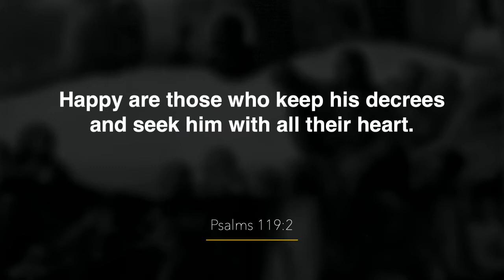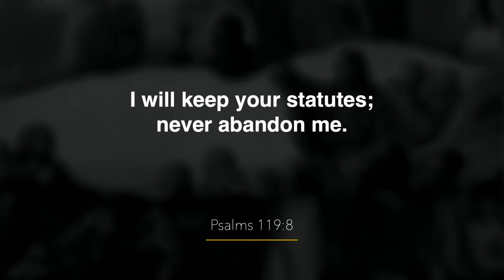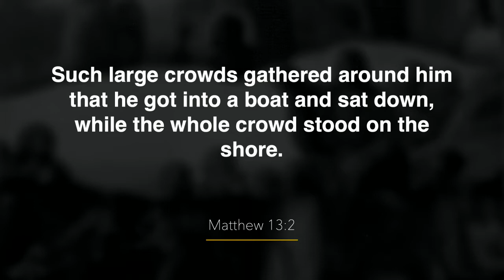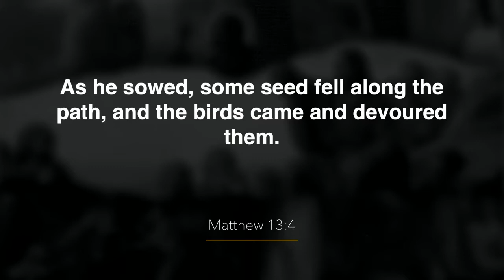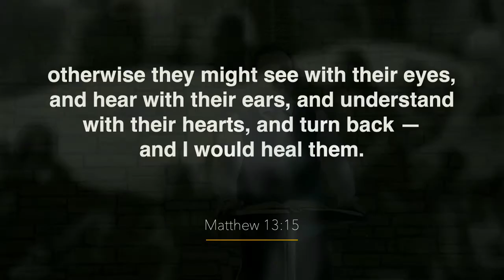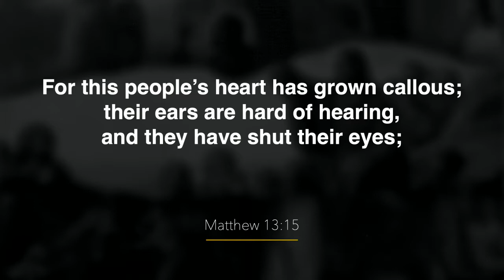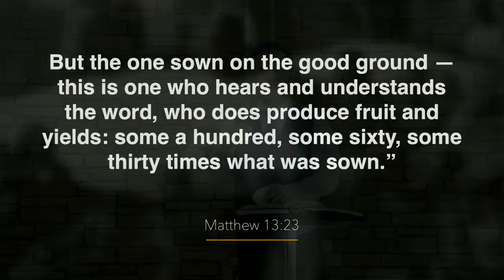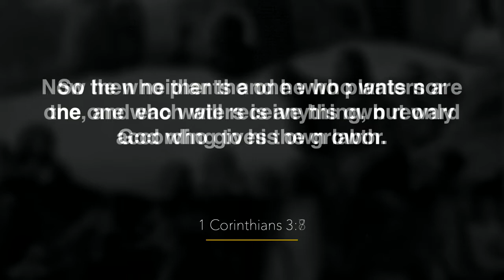Parables - Seeds (Drew Carroll - January 16, 2022)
Parables - Seeds
Drew Carroll